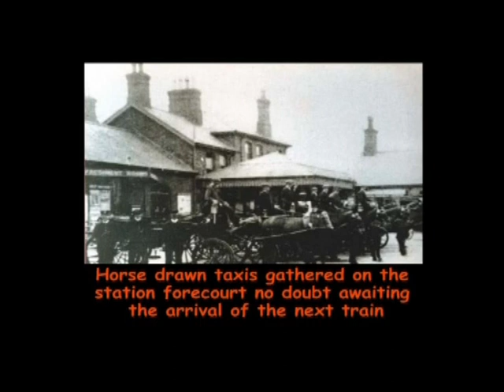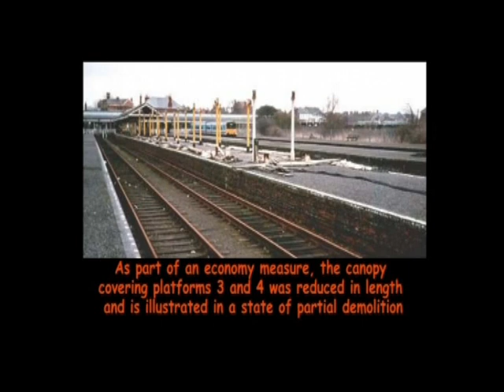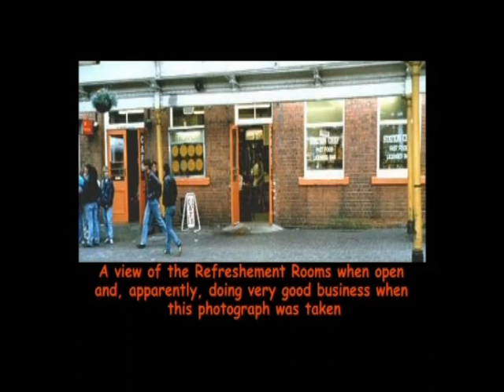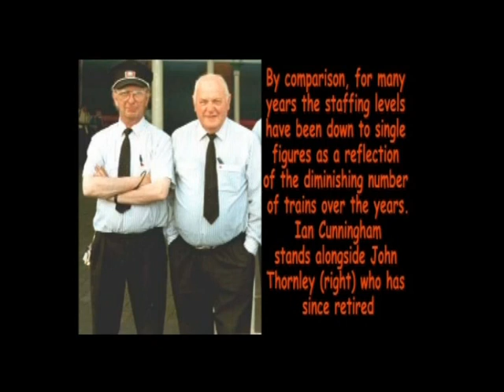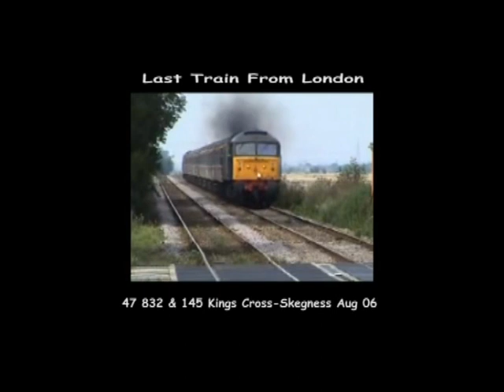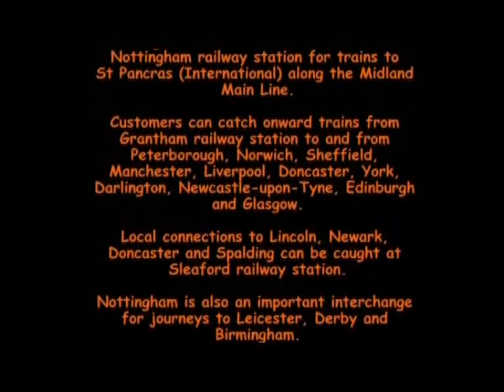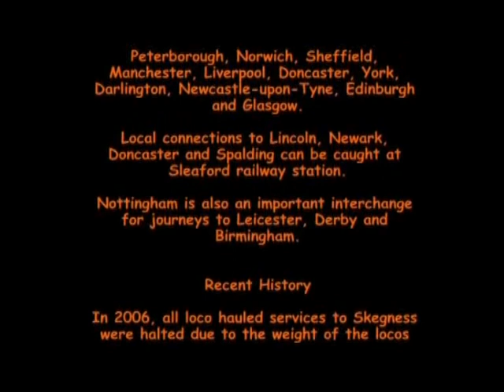Skegness Railway Station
History of the station